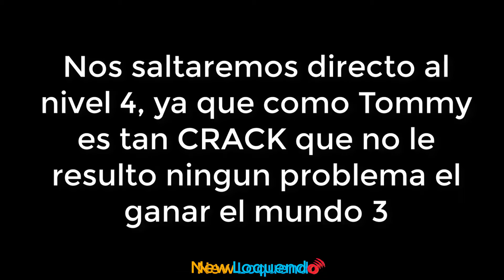Tommy Vercetti juega FNAF 4 y Sister Location (Loquendo)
Este video es una colaboración con @vice-troll344 , el grabó las 5 noches de FNAF 4 y yo el Sister Location

►Gracias por los 14,764 suscriptores :D